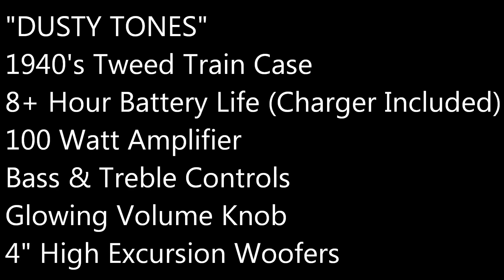(SOLD) Train Suitcase Boombox Battery Powered "DUSTY TONES" by Hi-Fi Luggage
(SOLD)

1940's, RARE, Tweed Train Travel Case
100 Watt Amplifier
8+ Hour Battery Life (Charger Included)
Battery Life Meter Gauge
'DUSTY TONES' plugs into the wall as an additional power option. Power Cable is included
Bass, Treble, and Volume Controls with a glowing knob (Blue)
Buffalo Leather Strap with Security Release Locks
(2) 4" Aluminum Woofers (with Neo-balanced Motor)
(2) 1" Midrange/Tweeter
(3) 1" Bass Ports (Designed to Improve Bass Response)
FM Antenna Cosmetic Piece. ***No radio installed, just for looks. Can move 360 degrees and will bend many angle. Antenna extends up to 21" and retracts to 9". Installed VERY securely.
Magnetically Shielded
3.5" Auxiliary Input (Cable Included)
Detailed Instructions Included
(Width X Depth x Height): 12" X 7.75" X 7.75" (Height measure to top of volume knob)
'DUSTY TONES' is sealed closed for optimal acoustics and to protect the internal components